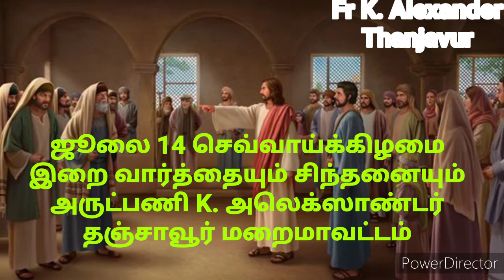14.07.2020 இறை வார்த்தையும் சிந்தனையும் Fr K. Alexander Thanjavur